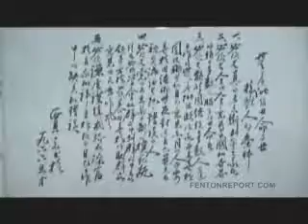China - Living - Travel - Jim Rogers World Adventure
Leading economic expert Jim Rogers traveled to 150 countries over 150,000 miles in three years - follow his adventures here on FentonReport.

In this video Jim and Paige learning about living in China.

Copyright Jim Rogers - provided as a special contribution to The Fenton Report.